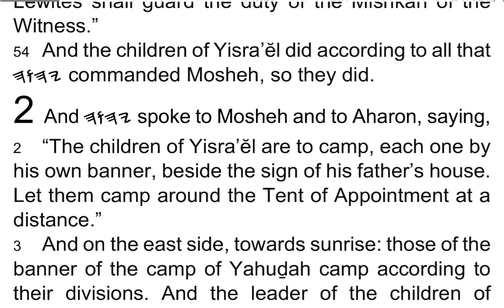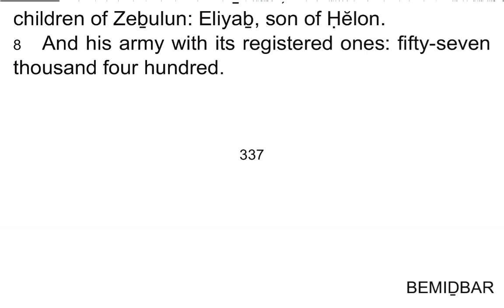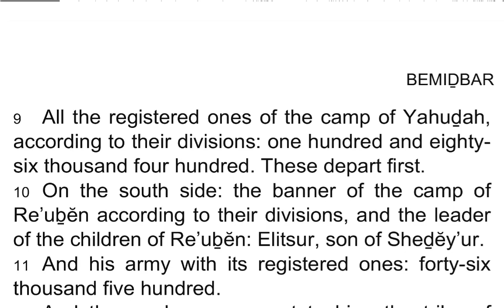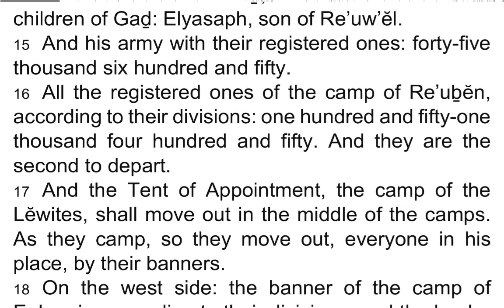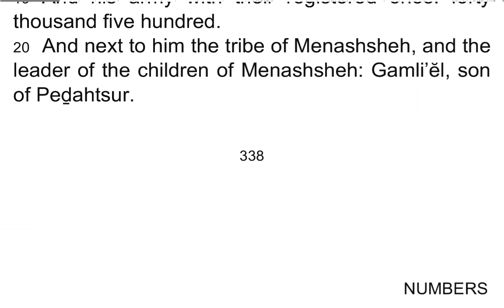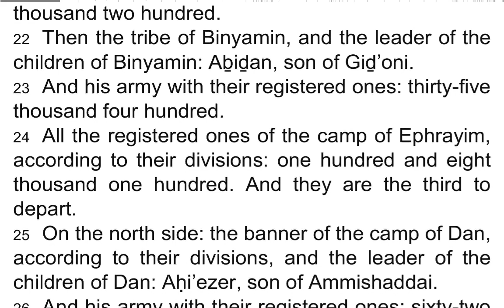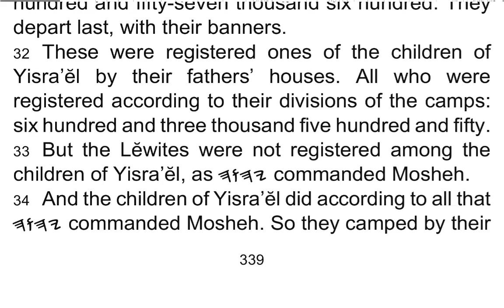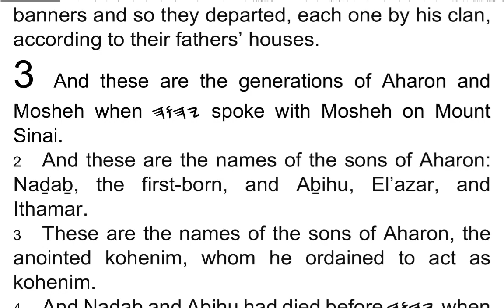BEMIḎBAR / Numbers 2 - I Read My Scriptures! ❤️ 📖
1 And 𐤉𐤄𐤅𐤄 spoke to Mosheh and to Aharon, saying,

2 “The children of Yisra’ĕl are to camp, each one by his own banner, beside the sign of his father’s house. Let them camp around the Tent of Appointment at a distance.”

3 And on the east side, towards sunrise: those of the banner of the camp of Yahuḏah camp according to their divisions. And the leader of the children of Yahuḏah: Naḥshon, son of Amminaḏaḇ.

4 And his army with their registered ones: seventy-four thousand six hundred.

5 And those camping next to him is the tribe of Yissasḵar, and the leader of the children of Yissasḵar: Nethan’ĕl, son of Tsu’ar.

6 And his army with its registered ones: fifty-four thousand four hundred.

7 Then the tribe of Zeḇulun, and the leader of the children of Zeḇulun: Eliyaḇ, son of Ḥĕlon.

8 And his army with its registered ones: fifty-seven thousand four hundred.

9 All the registered ones of the camp of Yahuḏah, according to their divisions: one hundred and eighty-six thousand four hundred. These depart first.

10 On the south side: the banner of the camp of Re’uḇĕn according to their divisions, and the leader of the children of Re’uḇĕn: Elitsur, son of Sheḏĕy’ur.

11 And his army with its registered ones: forty-six thousand five hundred.

12 And those who camp next to him: the tribe of Shim’on, and the leader of the children of Shim’on: Shelumi’ĕl, son of Tsurishaddai.

13 And his army with their registered ones: fifty-nine thousand three hundred.

14 Then the tribe of Gaḏ, and the leader of the children of Gaḏ: Elyasaph, son of Re’uw’ĕl.

15 And his army with their registered ones: forty-five thousand six hundred and fifty.

16 All the registered ones of the camp of Re’uḇĕn, according to their divisions: one hundred and fifty-one thousand four hundred and fifty. And they are the second to depart.

17 And the Tent of Appointment, the camp of the Lĕwites, shall move out in the middle of the camps. As they camp, so they move out, everyone in his place, by their banners.

18 On the west side: the banner of the camp of Ephrayim according to their divisions, and the leader of the children of Ephrayim: Elishama, son of Ammihuḏ.

19 And his army with their registered ones: forty thousand five hundred.

20 And next to him the tribe of Menashsheh, and the leader of the children of Menashsheh: Gamli’ĕl, son of Peḏahtsur.

21 And his army with their registered ones: thirty-two thousand two hundred.

22 Then the tribe of Binyamin, and the leader of the children of Binyamin: Aḇiḏan, son of Giḏ’oni.

23 And his army with their registered ones: thirty-five thousand four hundred.

24 All the registered ones of the camp of Ephrayim, according to their divisions: one hundred and eight thousand one hundred. And they are the third to depart.

25 On the north side: the banner of the camp of Dan, according to their divisions, and the leader of the children of Dan: Aḥi’ezer, son of Ammishaddai.

26 And his army with their registered ones: sixty-two thousand seven hundred.

27 And those who camp next to him: the tribe of Ashĕr, and the leader of the children of Ashĕr: Paḡ’i’ĕl, son of Oḵran.

28 And his army with their registered ones: forty-one thousand five hundred.

29 Then the tribe of Naphtali, and the leader of the children of Naphtali: Aḥira, son of Ĕynan.

30 And his army with their registered ones: fifty-three thousand four hundred.

31 All the registered ones of the camp of Dan: one hundred and fifty-seven thousand six hundred. They depart last, with their banners.

32 These were registered ones of the children of Yisra’ĕl by their fathers’ houses. All who were registered according to their divisions of the camps: six hundred and three thousand five hundred and fifty.

33 But the Lĕwites were not registered among the children of Yisra’ĕl, as 𐤉𐤄𐤅𐤄 commanded Mosheh.

34 And the children of Yisra’ĕl did according to all that 𐤉𐤄𐤅𐤄 commanded Mosheh. So they camped by their banners and so they departed, each one by his clan, according to their fathers’ houses.